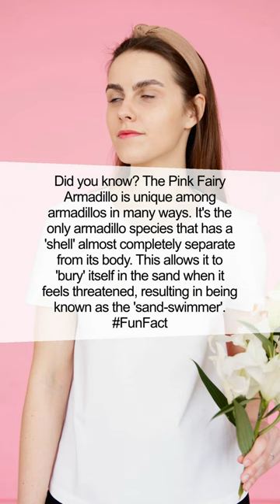Fascinating Fact about the Pink Fairy Armadillo - Curious Creatures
Dive deep into the earthy wonderland of the Pink Fairy Armadillo, the world's smallest armadillo species. Get ready to expand your horizons and learn something new in today's curious creatures fact .